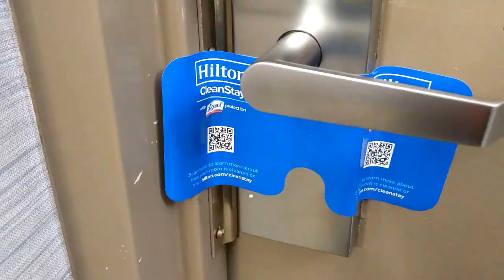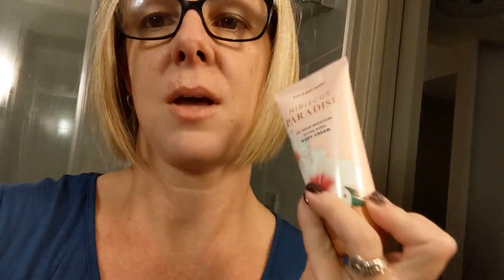Flight Attendant * First 3 Day Trip in 2021!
Come along on my first trip in 2021 as a flight attendant for a major US airline! I’m excited to return to travel and share my experiences in the sky and on layovers. This is my first time originating from LAX and I look forward to getting a transfer soon!

0:00 Intro From LAX
1:02 Hotel in RDU (Raliegh/Durham NC)
05:00 Starting Day 2
06:31 Minneapolis Room Tour
09:30 Getting Ready for Day 3
14:16 I'm Home!!

*About Me!
How old are you? 49
Where do you live? Southern California, USA
Where are you based? Oakland
What camera are you using? Most oftem my Google Pixel 3a, Sometimes my Sonya6000
What do you edit with? Movavi